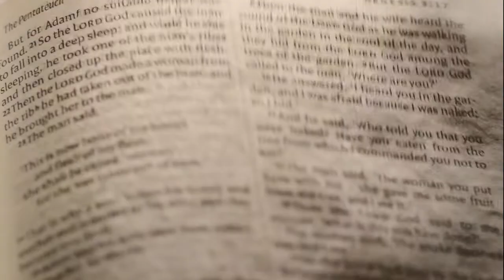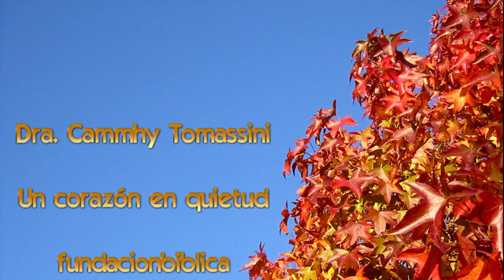podcast estudio bíblico - lectura de corazones - Grupo Internacional 📢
Este podcast forma parte del grupo internacional que empezó siendo un grupo de estudio bíblico para damas y que ahora ya llega a casi 60 países. El ministerio de la Dra. Cammhy a transformado muchas de estas mujeres a través de su ministerio.

podcast estudio bíblico - lectura de corazones - Dra. Cammhy Tomassini
Podcast diario en nuestro grupo de estudio internacional de las Escrituras y clases dentro de nuestro seminario teológico.
VISITA NUESTROS CANALES EN YOUTUBE

💌Si deseas ayudar a nuestra Iglesia y ministerio para poder seguir alcanzando a más almas con el Evangelio de Jesucristo haz una donación a través de;
Chat en directo - dándole al símbolo de dólar
O UNIENDOTE  a nuestro Canal.